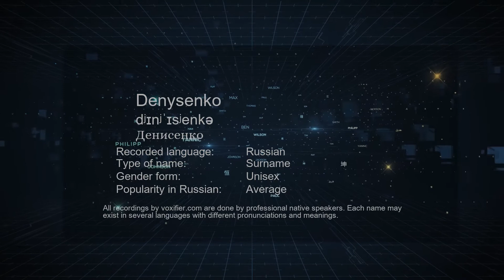How to Pronounce Denysenko (Денисенко) in Russian - Voxifier.com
This is the Russian pronunciation, gender, and phonetics recording of the name Denysenko (Денисенко). The same name may exist in other languages with different pronunciations. Check the meaning of name along with other possible pronunciations or similar names for free Voxifier uses the help of expert linguists to simplify pronunciations by replacing some special sounds with sounds more commonly available across all languages.